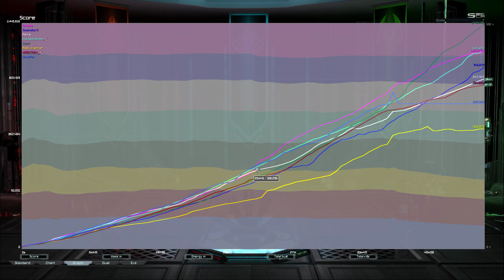Supreme Commander Forged Alliance 2024 02 10 01 35 38 04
When in doubt, satelite